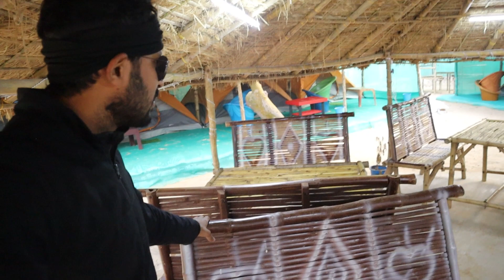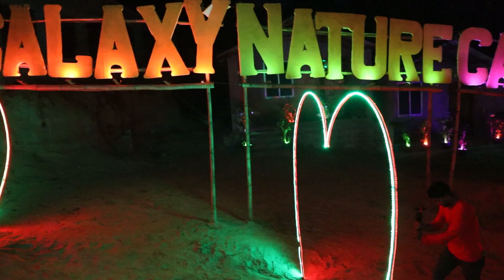Kolkata To Dublagadi Sea Beach || Bengali Moto Vlog || Galaxy Nature Camp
Boni's Instagram- Shraboni_Travelogue

Ghosh Rider's Instagram - ghosh_rider9